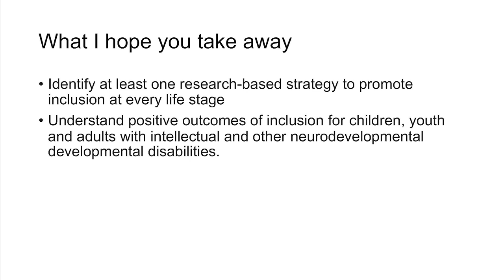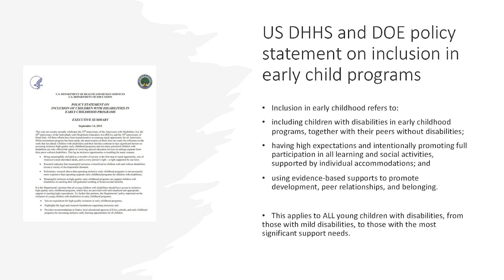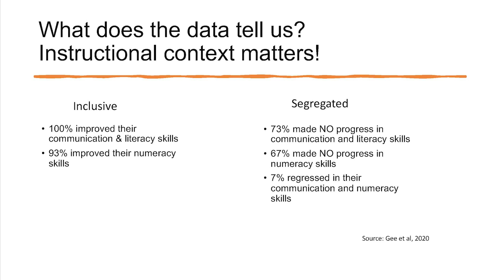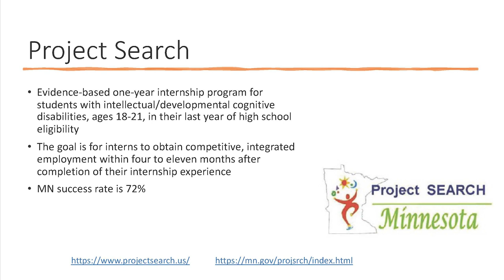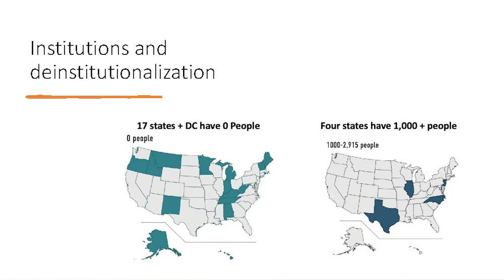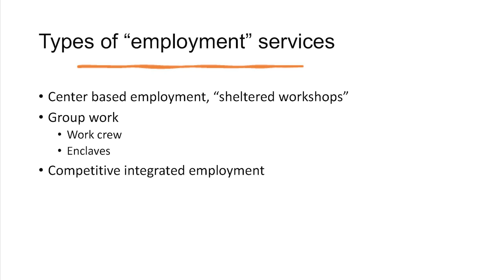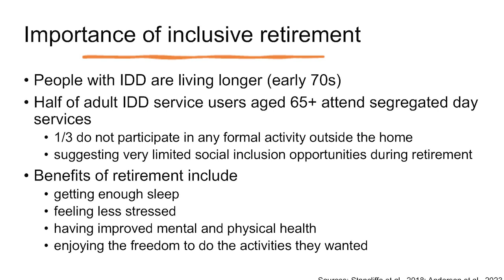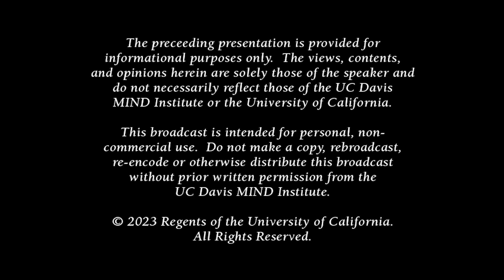Inclusion: Always and for All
Presented by Amy Hewitt, PhD Director, Institute on Community Integration Director, Research & Training Center on Community Living Director, MNLEND